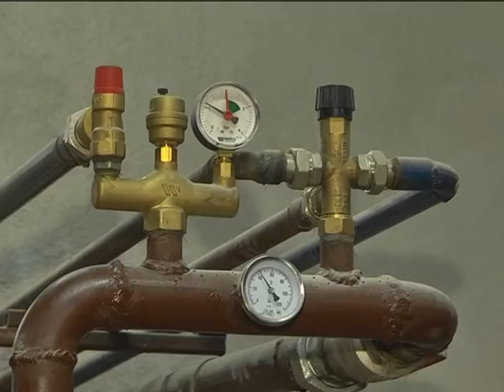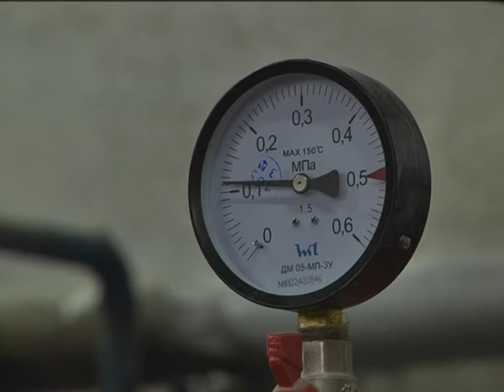Реконструкція котельні у Криворізькому районі